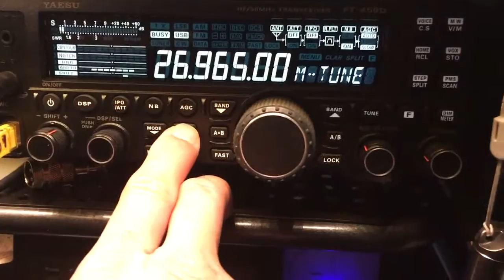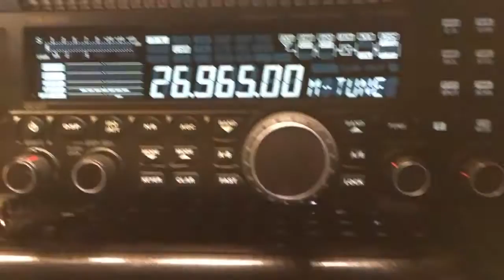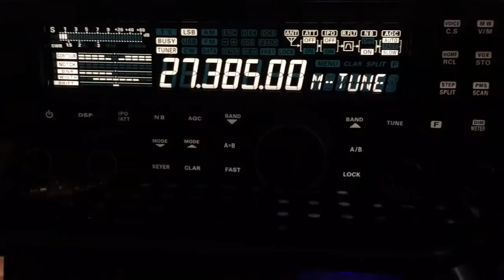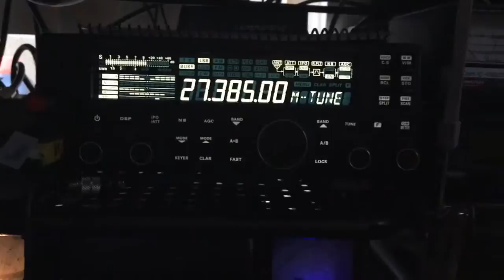Transmit Mod for Yaesu FT-450D on ALL Bands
Yaesu FT-450D continous transmit mod from 1.8 Mhz to 30 Mhz